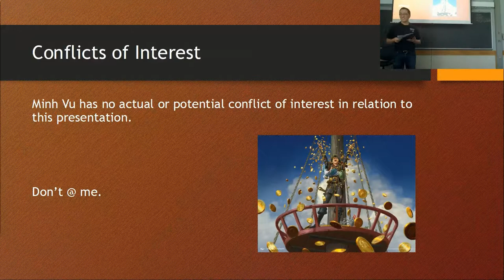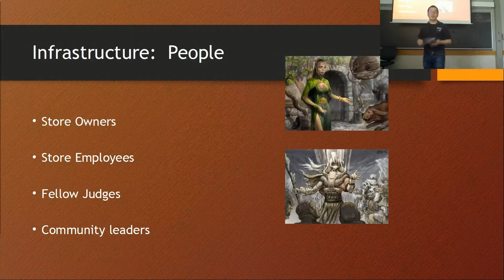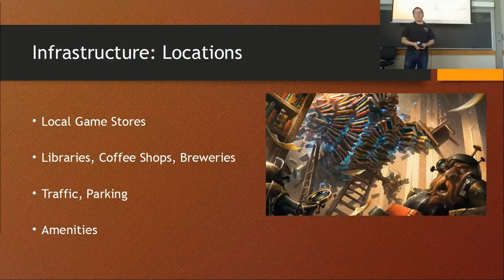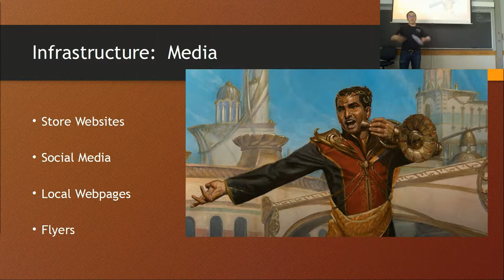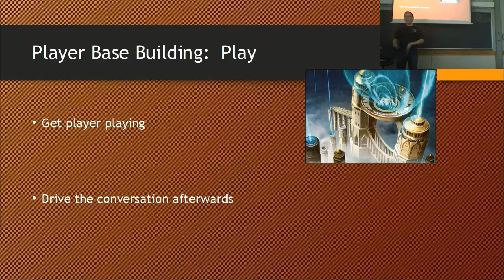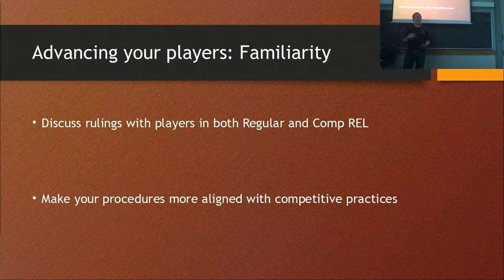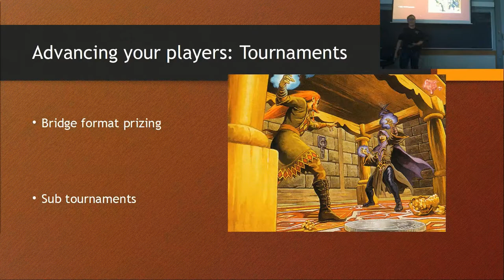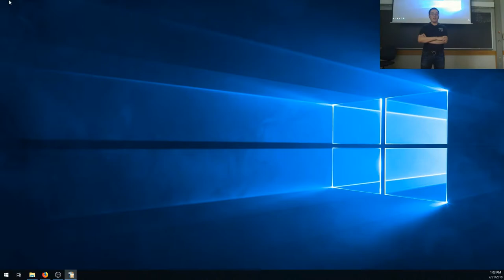Community Building with Minh Vu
Minh Vu talks about how to grow and maintain your player and judge community.